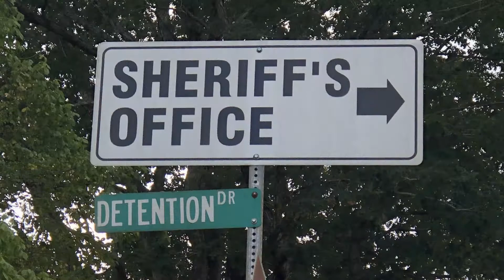Habersham County Law Enforcement & Correction Center (Part 1)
Documentary of current jail facility in 2019